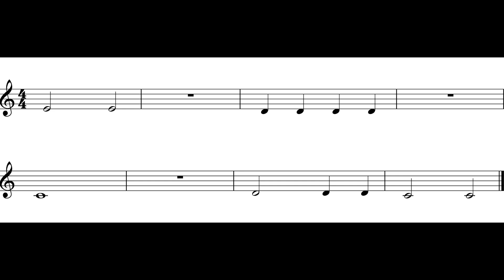Cl / Tpt - Pg. 5.5 # 5.5